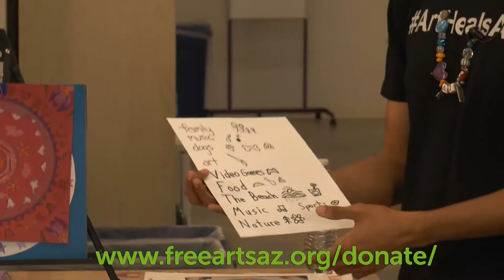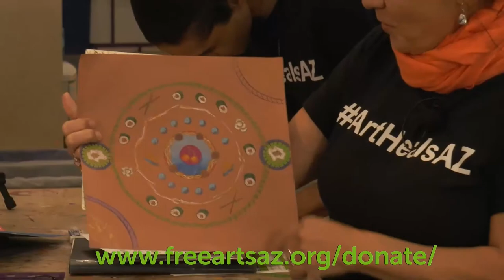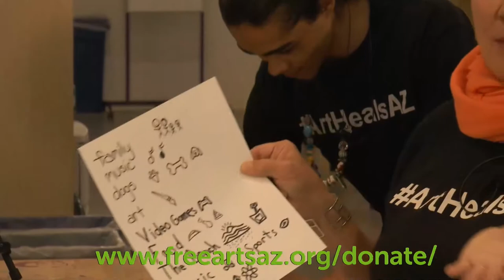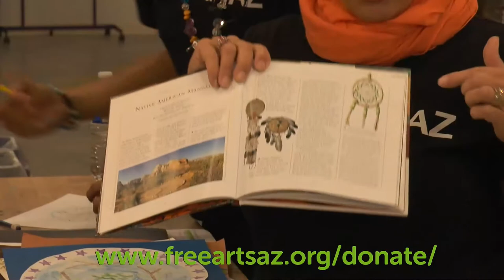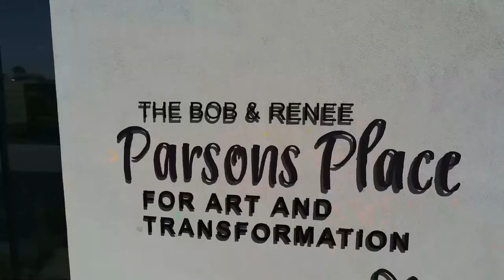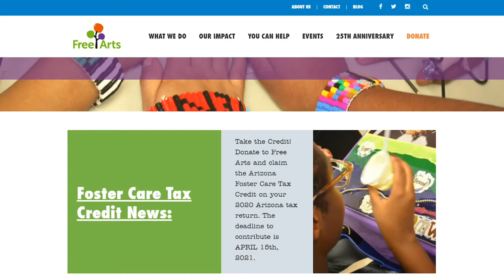Art in Action Virtual Event 2021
Our mission is to heal homeless and abused children through artistic expression. Our core values are: Art Heals - The creative arts transform and inspire lives; Every Child Matters - Children have the right to be cared for and respected; Mentoring Works - Mentoring builds self-esteem, social skills, trust and the ability to express emotions in a positive way.

Our programs are designed to provide emotional support from adult mentors in a peer support setting so that children can express themselves and work through their victimization while also sharing methods to heal and build skills to overcome adversity. Our vision is to be the premier resource for the healing effects of the arts in children through programming, advocacy, resource development, and education.